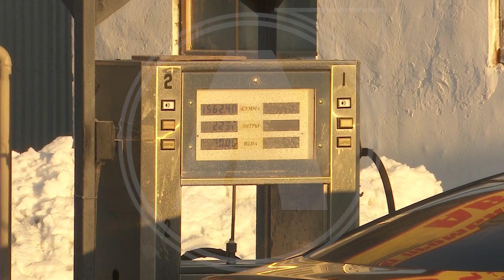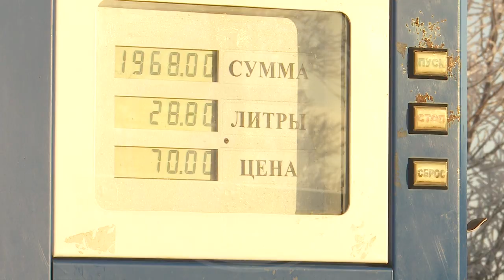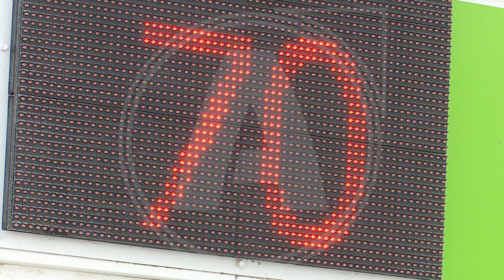Костанайские владельцы АЗС, которые торгуют автогазом, ждут компенсации за сниженную сейчас цену